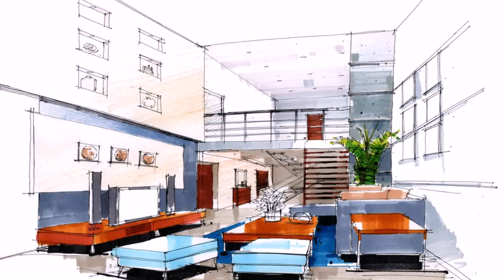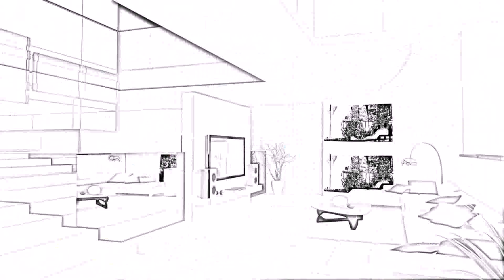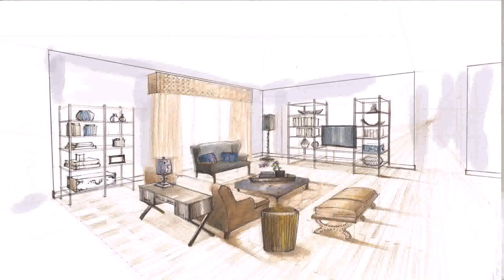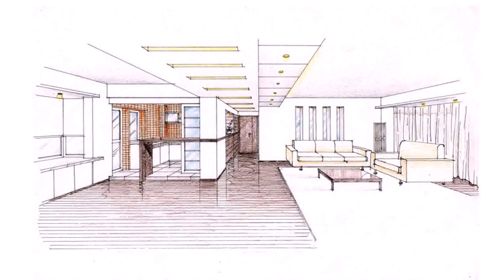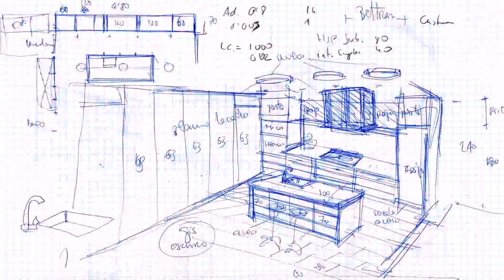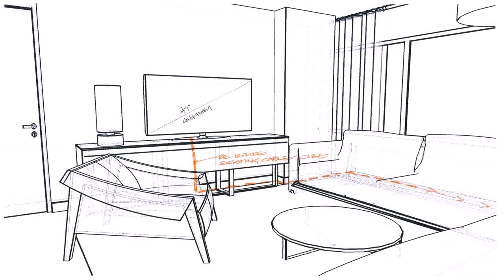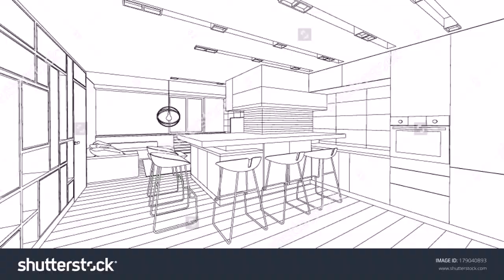Interior Design Room Sketches